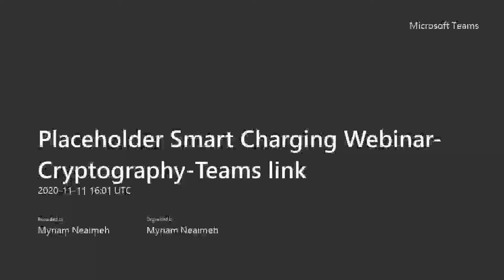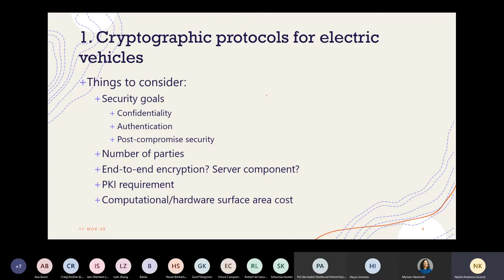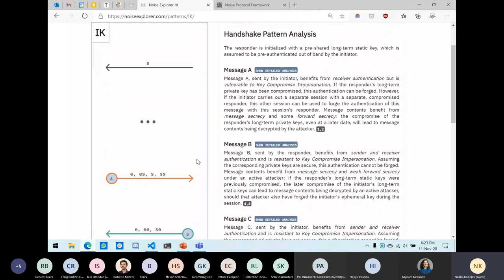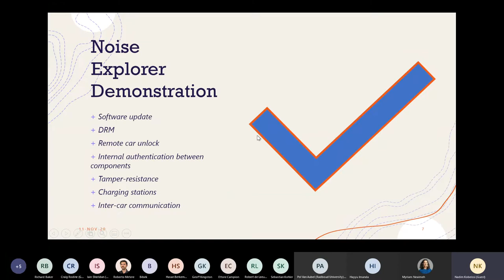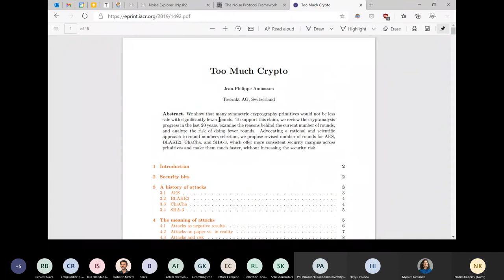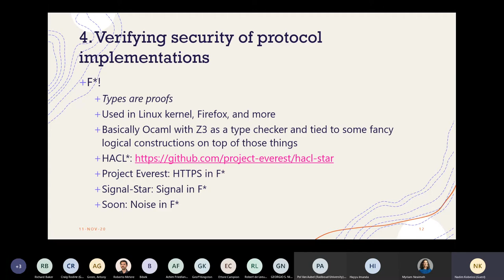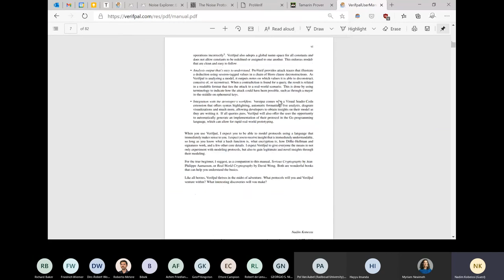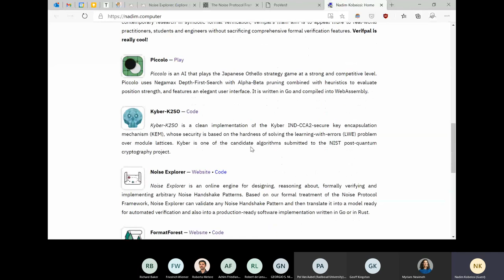Smart Charging Webinar Modern Cryptography in the Context of Electric Vehicles. Nadim Kobeissi.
In this smart charging webinar presented by Supergen Energy Networks Hub and the EPSRC National Centre for Energy Systems Integration, we will discuss modern cryptography in the context of electric vehicles, with a talk by Nadim Kobeissi, Symbolic Software